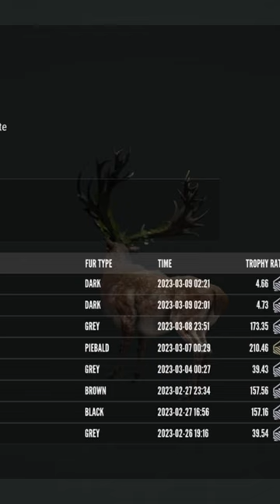Thehunter call of the wild great one red deer